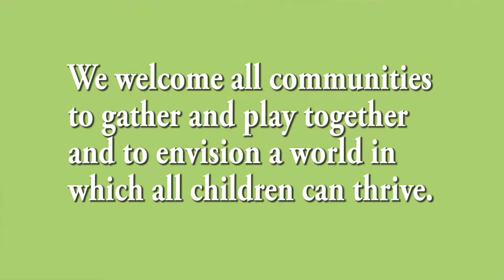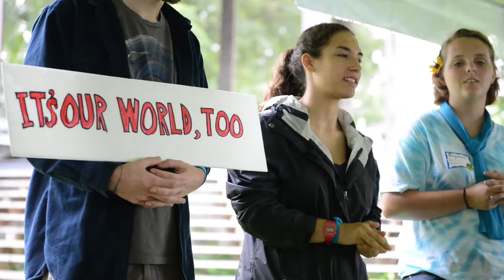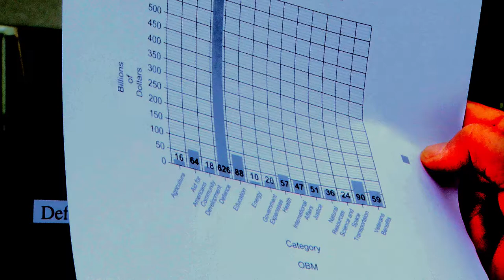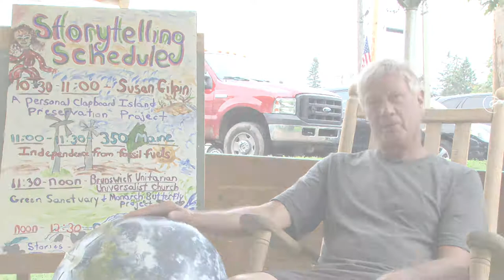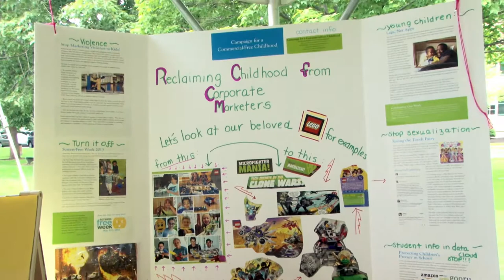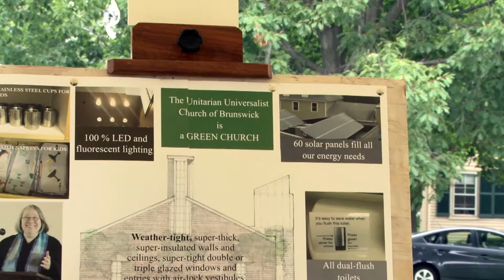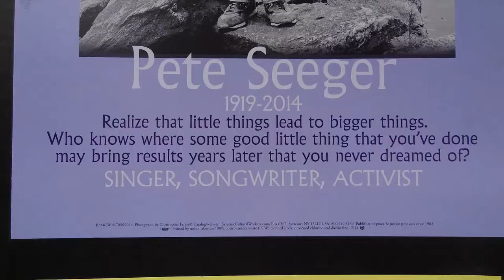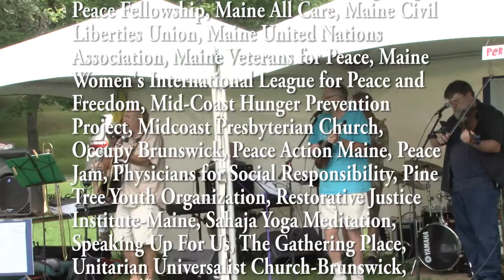PeaceFairBrunswick 2014 Tenth_Seeger Tribute